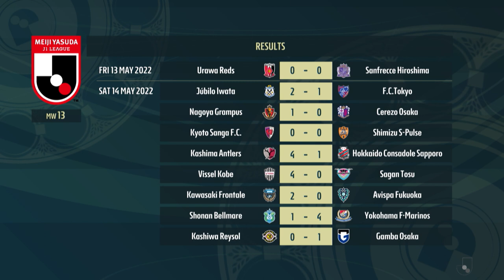The J1 GOALZONE Show | Matchweek 13 | 2022 J1 LEAGUE